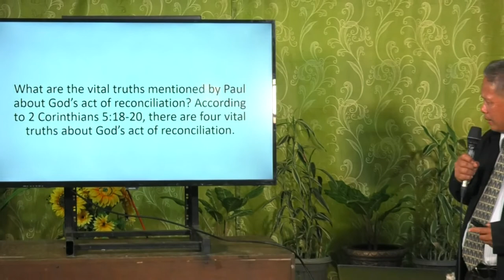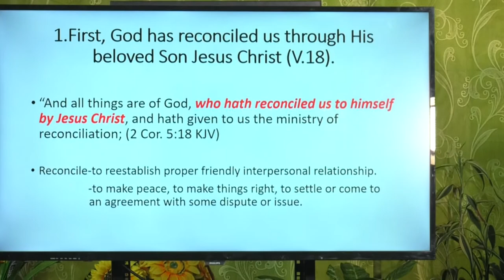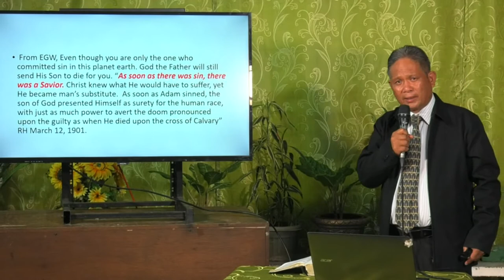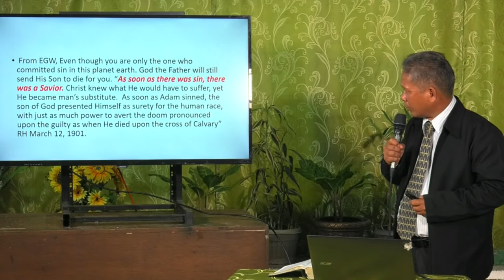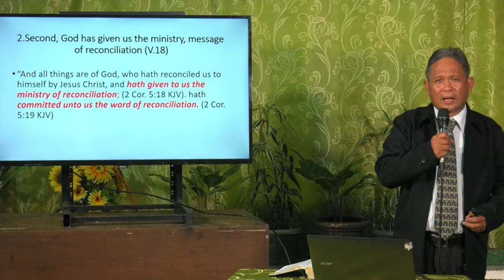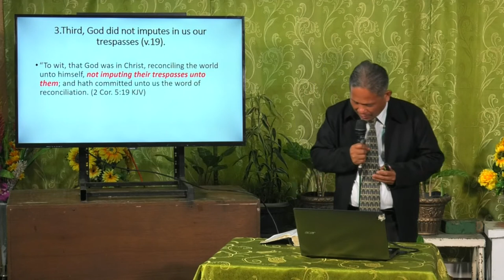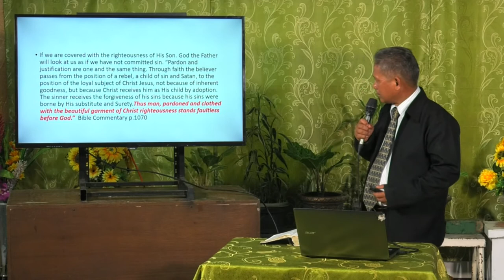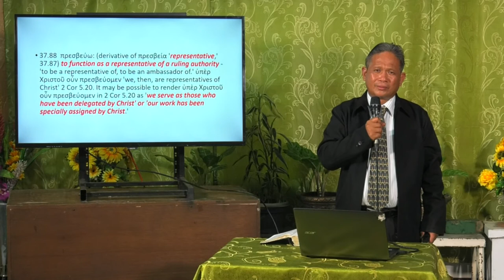ilocano divine message - april 17, 2020